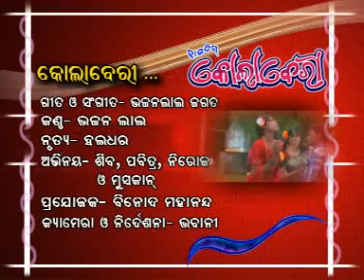Kosli Sambalpuri Kolaveri Di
A new Kosli (sambalpuri) song Kolaveri Di..

Singer, Lyrics and Music by Bhajanlal Jagat